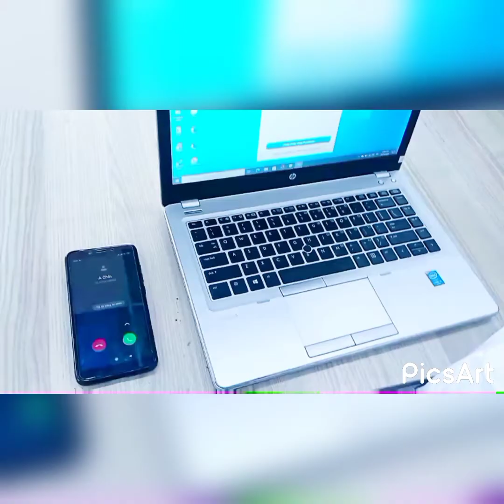Sinh viên Khóa:2- Đại học edX - Họ và Tên:Nguyễn Xuân Bách - Bài tập số: Môn:Basic Corporate Rituals